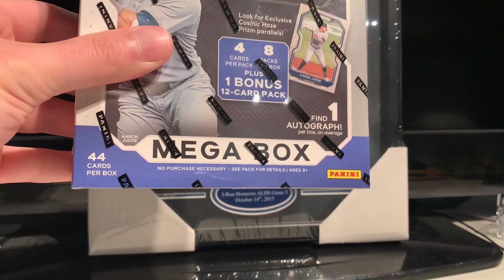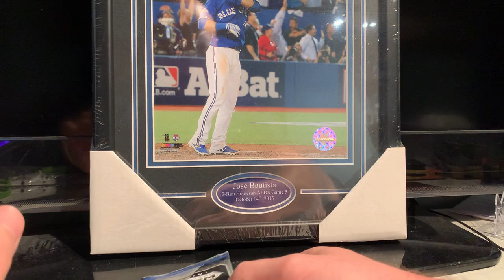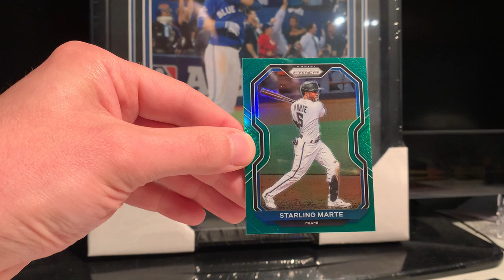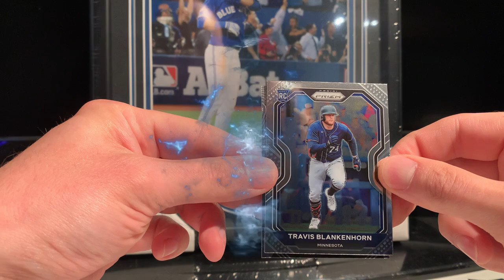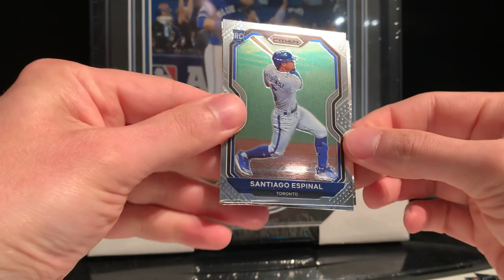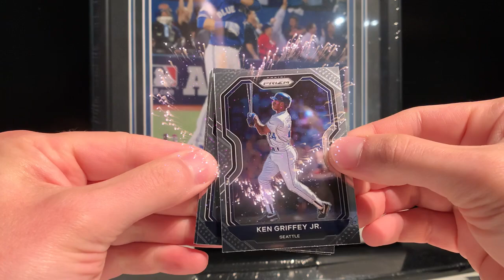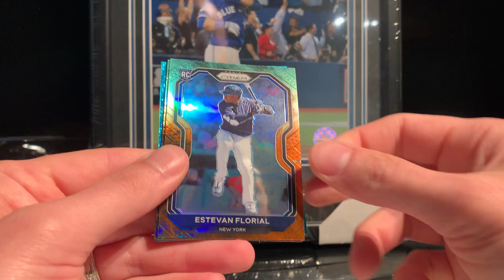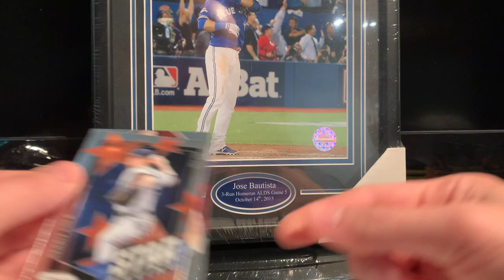Welcome back to the dumpster fire - 2021 Panini Prizm Baseball Mega Box -How is the set not complete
Today  Big pickle a Mega box of 2021 Panini Prizm Baseball.  Still looking for set completion.  What could we possibly find?  Something Golden?
    Some say it was time.  Others say waste of time.

Which is true??